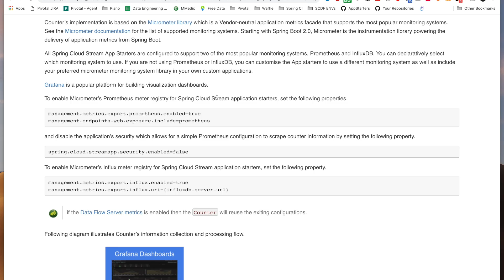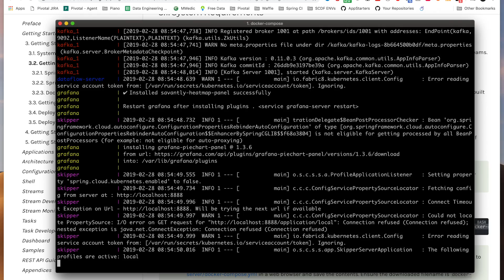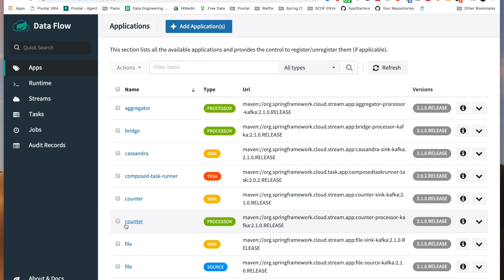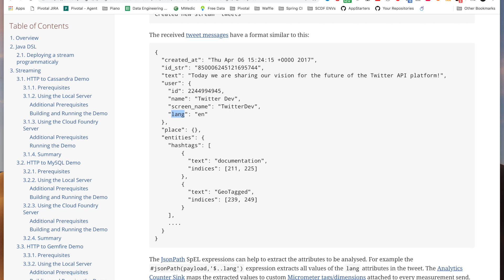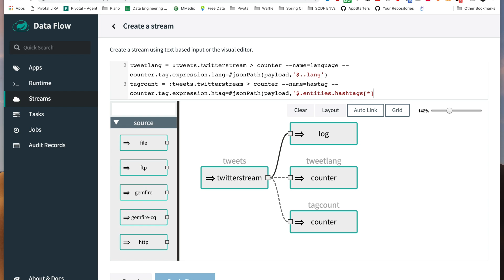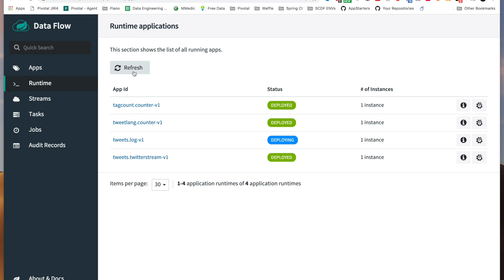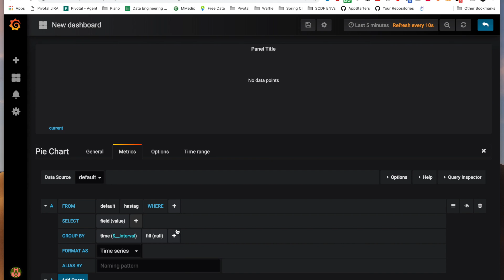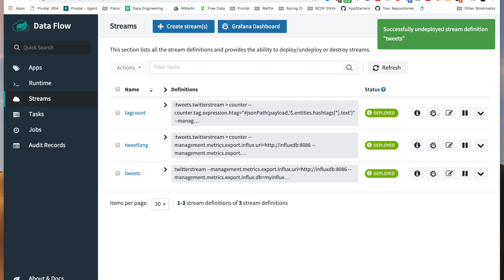Spring Cloud Data Flow 2.0 Twitter Analytics Demo V2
A fresh new take on Twitter Analytics in SCDF v2.0 using Micrometer, Prometheus, and Grafana.